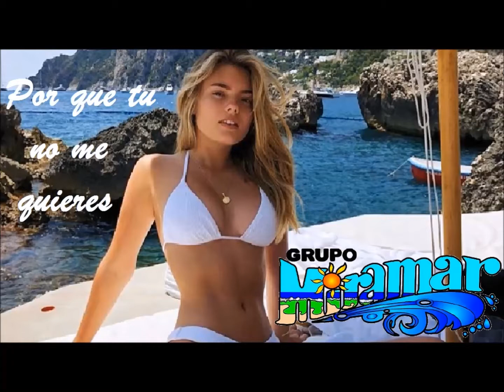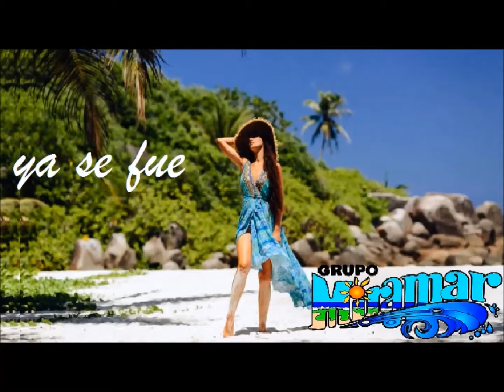El Grupo Miramar & Los Pasteles Verdes